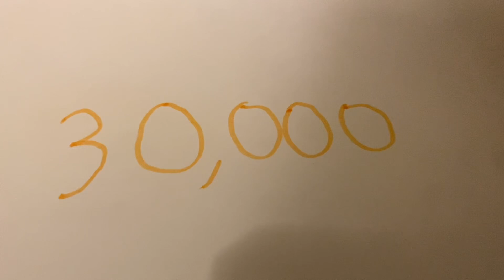Join us live for our 30,000 Views Celebration!